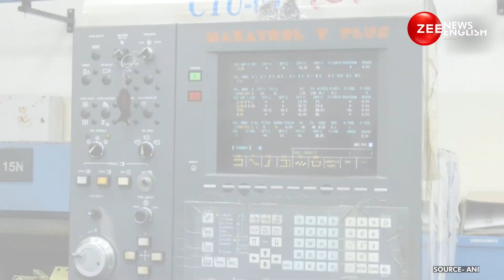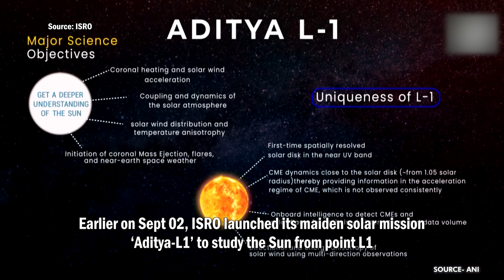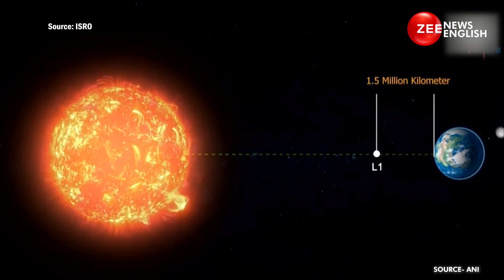After Success Of ‘Chandrayaan-3’and ‘Aditya-l1’, ISRO Sets Eyes On ‘Gaganyaan-1’ Mission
After the historic success of ‘Chandrayaan-3’ and ‘Aditya-L1’ Missions, ISRO continuing its space odyssey and is all set to launch the ‘Gaganyaan-1’ project.